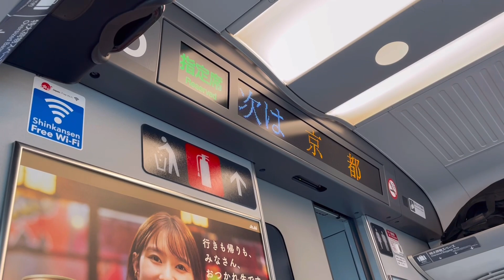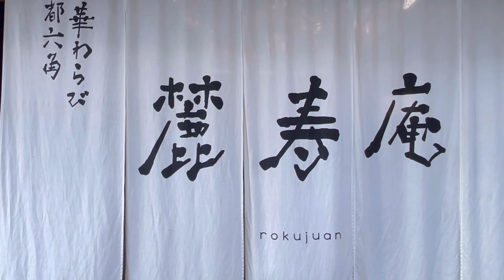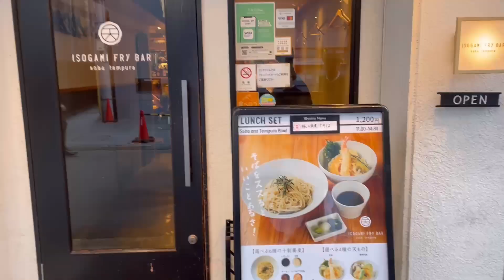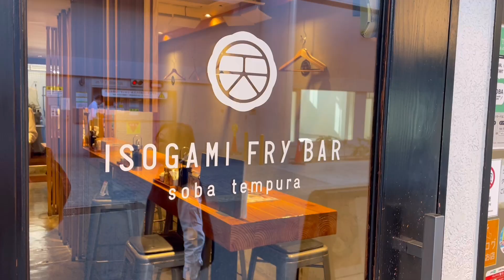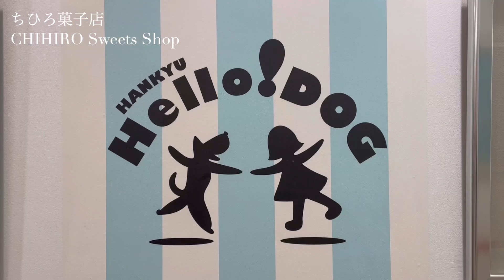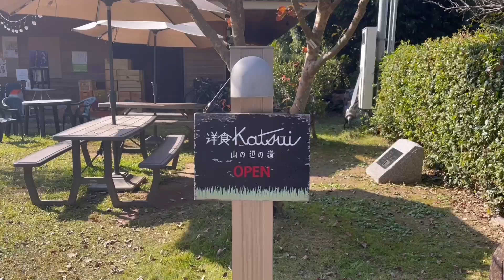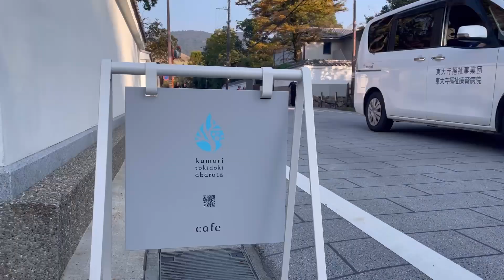【京都・神戸・奈良vlog】関西最新カフェ/焼き菓子屋さん巡り/犬と行けるカフェ🍰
23年10月末にティティと帰省しました🦊
食べてばかりの帰省vlogです🍰🍪🥩🍽️

sami_199057